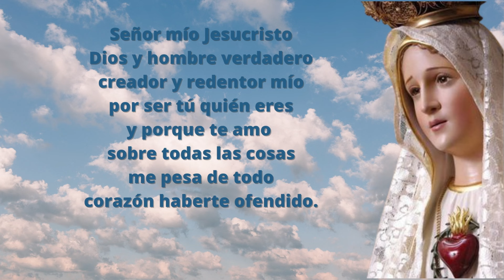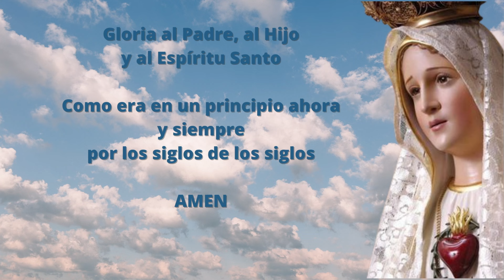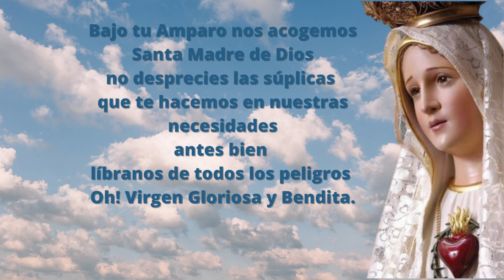Santo Rosario Corto de hoy Viernes 26 de Enero Misterios Dolorosos Rosario a la Virgen María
Los misterios dolorosos, que se contemplan los martes y viernes, son aquellos que nos recuerdan el acto de amor más grande y divino de la historia.